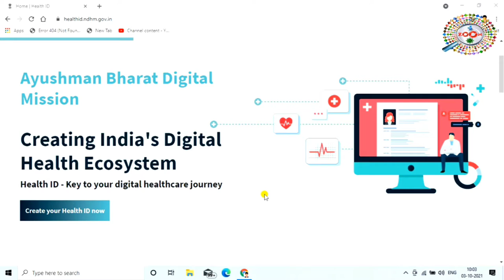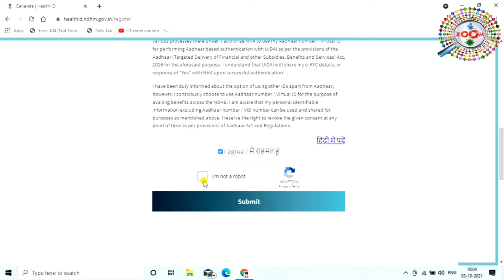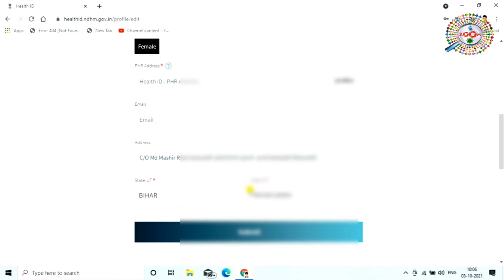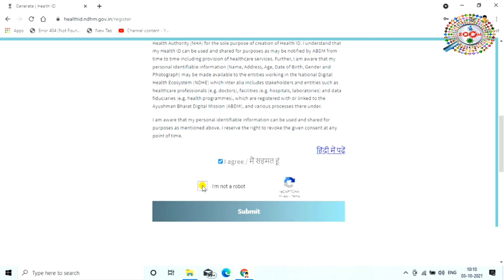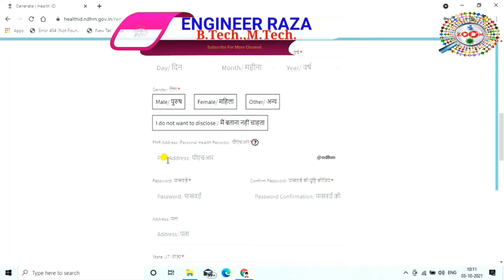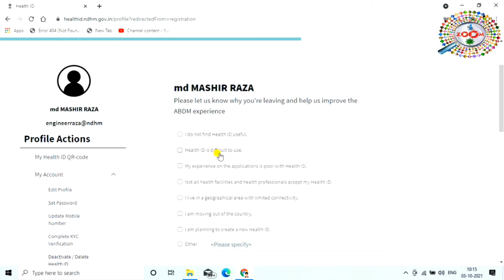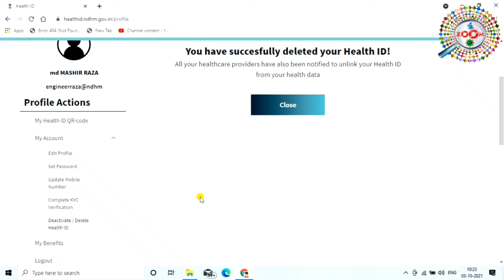Health id card kaise banaye 2021 📑 Ayushman Bharat Digital Mission 👈 Create Your Health ID Now 👈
Ayushman digital bharat mission launch ho gya hai. isme health id card bana sakte hai jisse health record digitally save rehenge aur kisi bhi hospital aur clinic se check kiya ja sakte hai. is video me health id card banane ka complete process dikhaya gya hai. health id card free hai.

Why Create a Health ID?

Using a Health ID is the first step towards creating safer and efficient digital health records for you and your family. You can opt-in to create a digitally secure Health ID, which allows you to access and share your health data with your consent, with participating healthcare providers and payers

health id card kaise banaye, health card, digital health card, ayushman digital bharat mission,ayushman card kaise banaye, ayushman health card. ye sab is video me dekhiye

tags for reference : digital health card kaise banaye,digital health card,health card,health id card kaise banaye,health id card benefits in hindi,health id card ke fayde,ayushman card kaise download kare,auyshman card kaise banaye,ayushman digital bharat mission,health card kaise banaye,create your health id,ayushman card,health id,health id card,ayushman digital bharat,sarkari yojana 2021,government schemes 2021,health id card kaise banaye mobile se,ayushman card kaise banta hai,kya tarika hai health card banane ka,kaise banae health card,kya process hai health card banane ka,kaise laptop se health card banaye,kaise banaya jata hai health card,kaise health card banwaye,kaise health card banaye,kya tarika hai health card banane ka,kaise health card banwaya jata hai,kaise ayushaman card banwaye,zoom,taza khabar,engineerraza,engineer raza,raza,kaise ayushman card apply kare,ayushman card ke liye kaise registration kare,kya tarika hai ayushman card banwane ka,kaise ayushman card ke liye apply kare,ayushman,ayushman card apply,ayushman card registration

Engineer raza